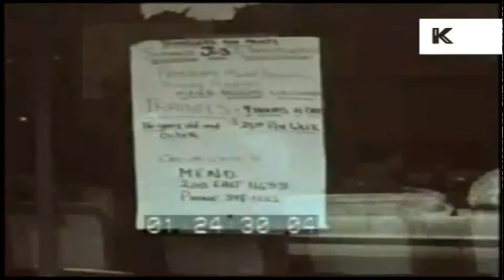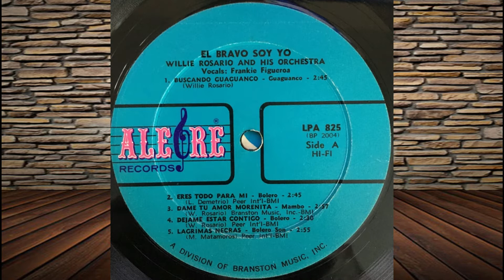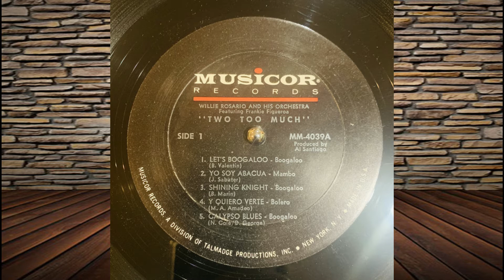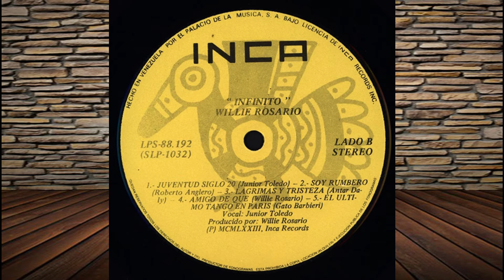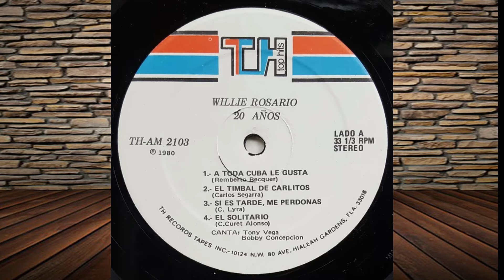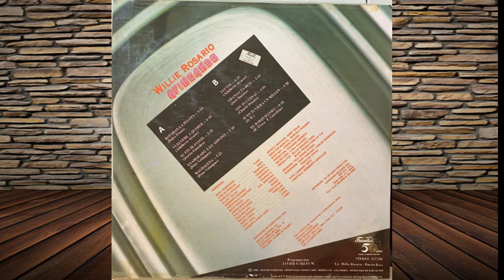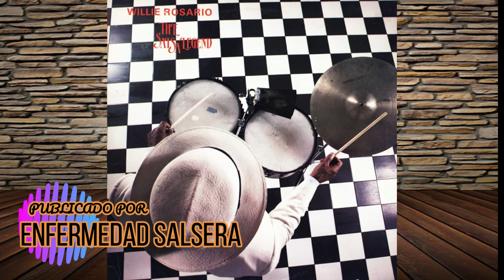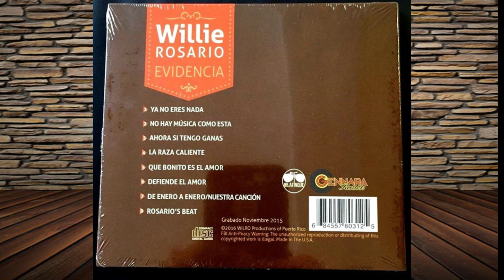💿📀BIOGRAFIA DE WILLIE ROSARIO DISCOGRAFIA MISTER AFINQUE WILLIE ROSARIO DESCARGAR CDS WILLIE ROSARIO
aqui tienes toda la Informacion Referente al Video y tambien tienes el Links de Descarga.
para que disfrutes de los albunes, discografias.